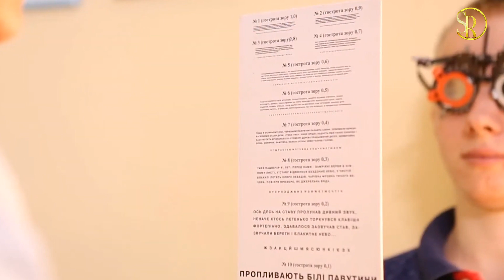АККОМОДАЦИЯ. ТЕСТЫ - 6 В 1/Аккомодация глаза – МАСТЕР КЛАСС Н.Алеева/ВИДЕО ОПТОМЕТРИСТА/С.Риков vlog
Аккомодация. Тест. Все тесты по аккомодации в одном видео – 6 в1 тесты. Мастер-класс: аккомодация – тесты по определению аккомодации 6 тестов в 1 відео. Video opt - optometrist МК. Оптометрия, тесты Н.Алеева, топ 10. Видеотека оптометриста - top 10 Н.Алеева МК - Аккомодация глаза. Аccommodation - С.Риков vlog. Зрение – здоровое зрение, здоровье глаз. Основные тесты в детской оптометрии. Видео инструкция – тесты. Майстер клас на онлайн конференції «Своє дитинство треба бачити - 2020». Medicine: Медична школа online 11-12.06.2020 – офтальмологічна школа. Конференция офтальмологов. Международная конференция: Своє дитинство треба бачити, Україна, online, Ukraine. Офтальмология - школа онлайн – оphthalmology. Мистецтво бачити життя – авторский ютуб влог, профессор офтальмолог Сергей Рыков vlog ukraine tv – глаза, зрение, здоровье. Медицина: очі і зір. Youtuber: професор Сергій Риков vlog тв

Офіційний ютуб канал – відео влог відомого лікаря офтальмолога, професора СергійРиков – Мистецтво бачити життя

Видеотека: для врача офтальмолога и оптометриста – Все видео online в помощь врачу офтальмологу и оптометристу в онлайн офтальмологической школе - Новинка на youtube канале Сергій Риков tv – Мистецтво бачити життя

Тесты 6 в 1: Визначення акомодації Майстер клас – НаталіяАлеєва, врач офтальмолог, аспирант кафедры офтальмологии НМАПО им. П.Л.Шупика - Исполнительный директор ОО «Ассоциация детских офтальмологов и оптометристов Украины» - НАТАЛЬЯ АЛЕЕВА

Аккомодация. Test 6.1: Определение аккомодации Мастеркласс лікарофтальмолог, аспірантка кафедри офтальмології НМАПО імені П.Л.Шупика, Виконавчий директор ГО «Асоціація дитячих офтальмологів та оптометристів України» – Наталія Миколаївна Алеєва школаонлайн – офтальмологічнашкола онлайн online

2020

00:17 – Определение аккомодации, пошаговая инструкция
00:20 Что необходимо иметь оптометристу для определения амплитуды аккомодации
1. Очковая оправа – оправа для очков
2. Оптика: Стекла с максимальной коррекцией для дали
3. Карта для проверки зрения с оптотипами для близи
4. Настольная лампа, лампа дневного света
5. Наборлинз - Минусовые линзы, шаг 0,5 d

04:20 Определение
07:22 Определение
10:19 Определение гибкаяаккомодация или
14:14 Аккомодационныйответ.
18:04 Аккомодационныйответ. Метод перекрещенных

Мистецтвобачитижиття – офіційний відео канал, vlog Сергія Рикова про здоров’я, життя, творчість – корисні поради лікаря. Важлива і корисна інформація для офтальмологів, цікава і необхідна информация для здоровья дорослих і дітей, особливо батьків з дітьми – відео влог